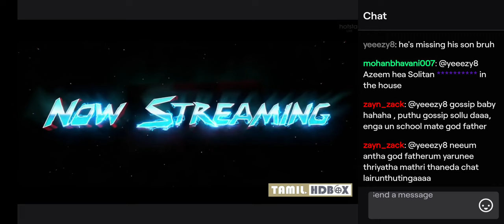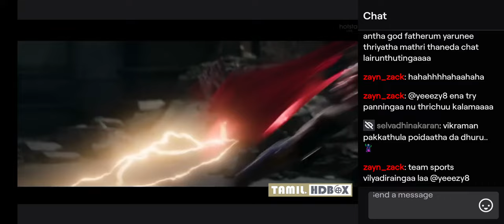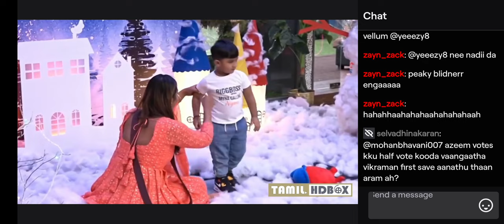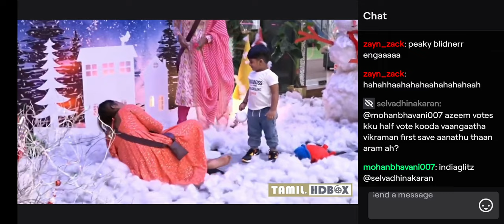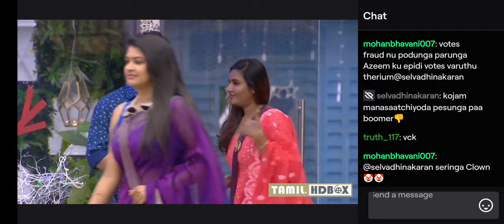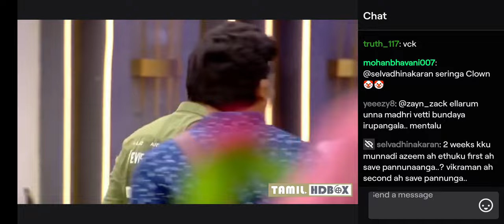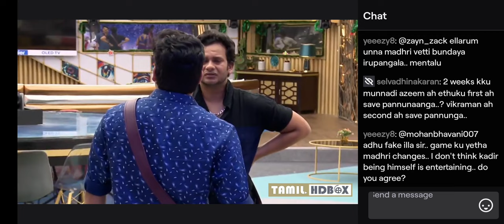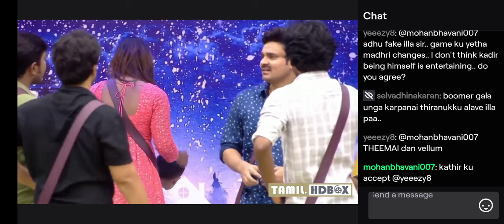Bigboss Tamil 6 மைனா நந்தினி யின் மகனும் கணவரும் வருகை தந்த போது